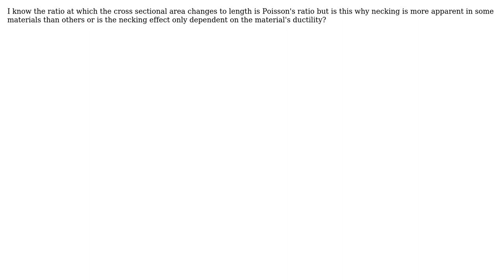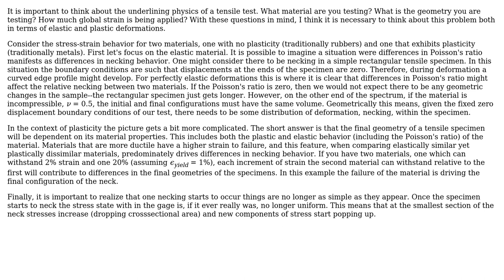Does Poisson's effect explain why the necking effect is more apparent in some materials during a...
Engineering: Does Poisson's effect explain why the necking effect is more apparent in some materials during a tensile test?

With thanks & praise to God, and with thanks to the many people who have made this project possible! | Content (except music & images) licensed under CC BY-SA | Music | Images & others | With thanks to user Nick Fry user Marchi and the Stack Exchange Network Trademarks are property of their respective owners. You are responsible for your own actions.